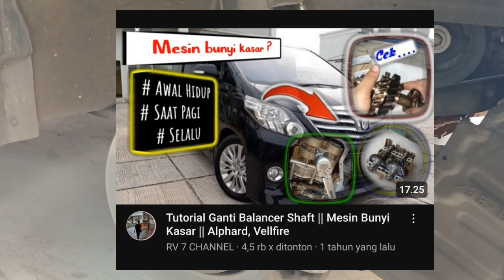TIDAK DIGANTI (Balancer Shaft) siap-siap Nasib Nya Kayak Gini || Kenali Gejala Balancer Up normal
selamat datang di RV 7 CHANNEL Gais...
di video kali ini saya akan meng share Dampak Balancer shaft yg sudah hancur yg mengakibatkan Mesin jadi tidak mau hidup( pully Crankshaft ) macet .
kenapa demikian ?
ada kemungkinan rantai timing loncat & mengubah katub tidak sesuai (bersentuhan dengan piston)
seperti apa Kronologinya ? simak.di video ya...
oia...

Ada juga Video tutorial pemasangan Balancer Shaft.  👇🏻👇🏻👇🏻 link di bawah.